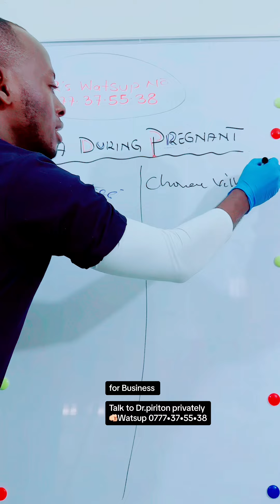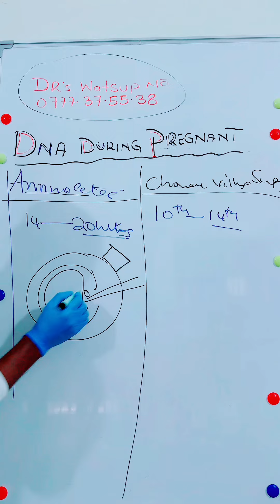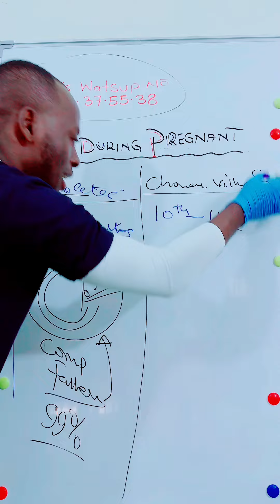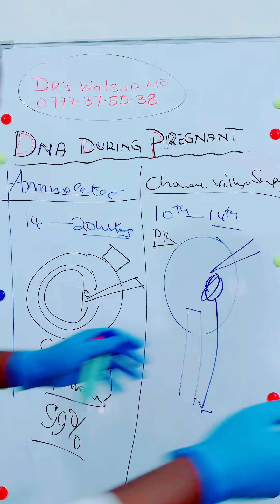HOW TO KNOW IF A WOMAN CHEATED ON YOU ?